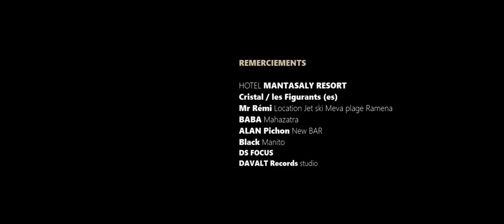BIG MJ - Number one (Clip Nouveauté gasy 2020) MMB RECORD